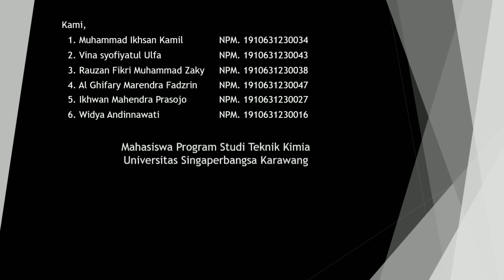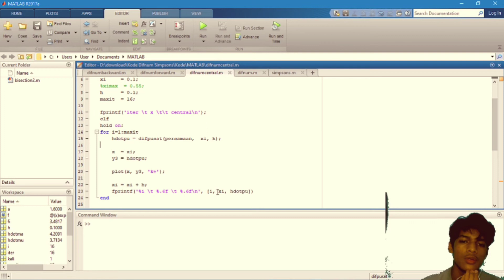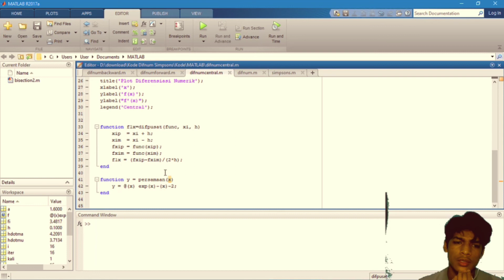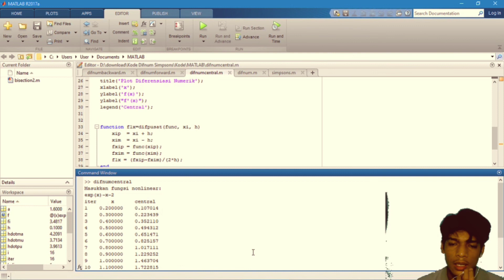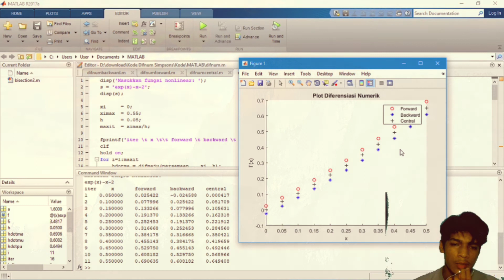(85) 9.4.9 Diferensiasi numerik melalui Central f(x) = e^x - x - 2 menggunakan Matlab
Sumber:
- Komputasi dan Analisa Numerik
- Metode Numerik dan Komputasi
- Soal latihan numerik dan komputasi